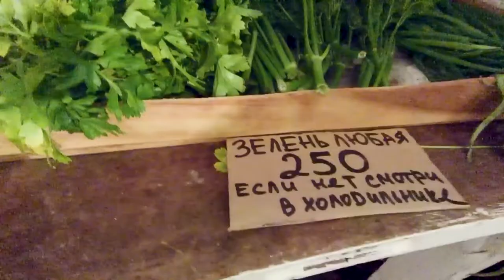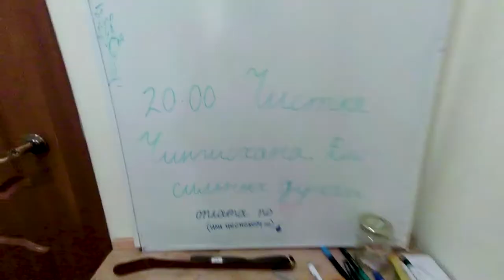🐉 массовое проведение чистки методом Чингисхана на Слете Сыроедов в Абхазии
☀ За что Люблю Лагерь сыроедов, это за атмосферу там...
☀ РАЗВЕРНИ ОПИСАНИЕ ☀
всякие мероприятия и много интересных людей. А ещё и сорваться на вредные продукты сложно, ведь их просто нету )))